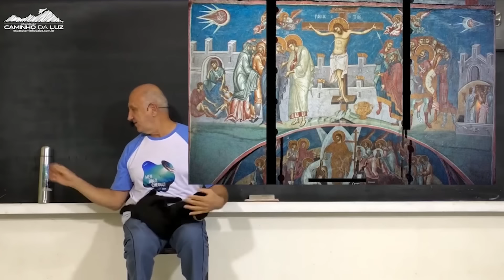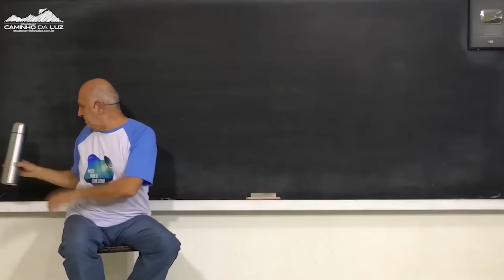As GRANDES Construções que são EVIDÊNCIAS EXTRATERRESTRES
Parte da Aula: Deuses Extraterrestres